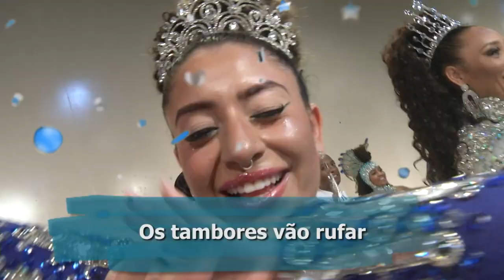Estação Cultura - 08/02/2024